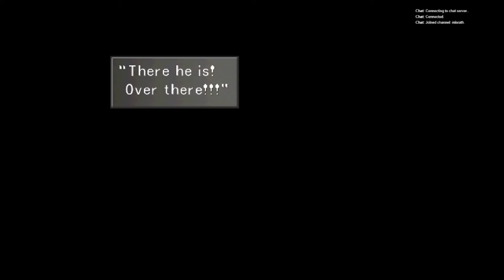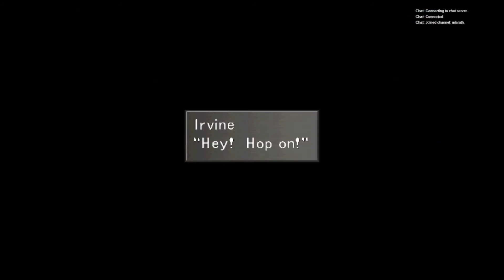Final Fantasy VIII #26 - Prison Break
Never finished a Final Fantasy Game, so let's finally do this!

Some parts muted due to copyright.